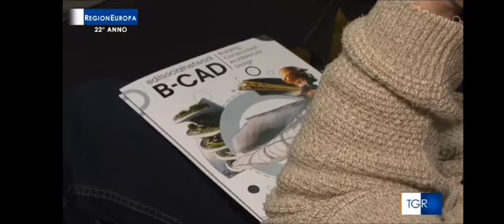TG RegionEuropa - Rai 3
di Dario Carella Coordinamento organizzativo Paolo Venturini